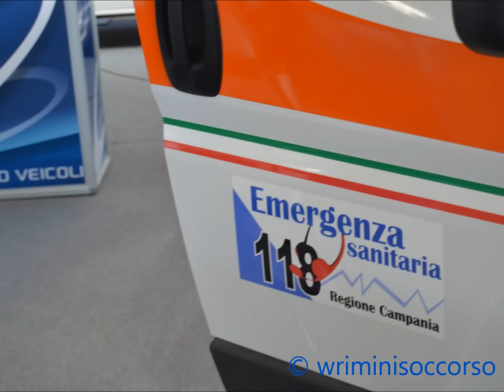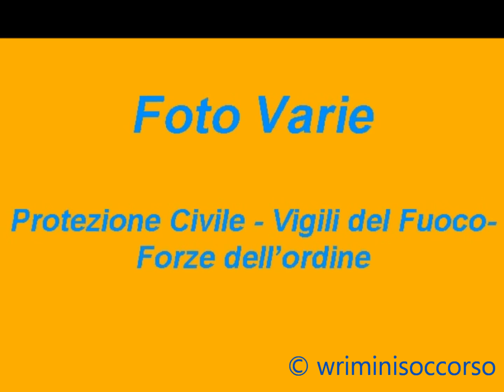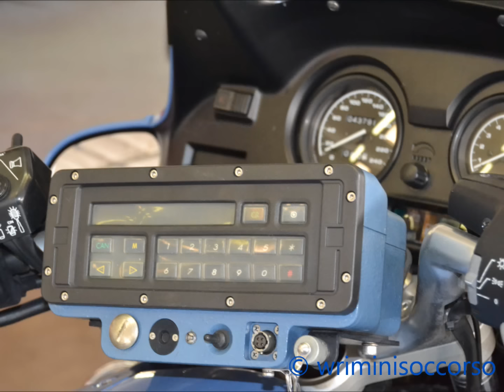Reas 2011 2° Parte (Ambulanze- Vigili del Fuoco Protezione Civile- Forze dell'Ordine- Simulazione)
2° parte del reas 2011. Potete vedere lo Stand di Odone e poi mezzi della protezione civile, dei vigili del fuoco, delle forze dell'ordine e della simulazione di incidente stradale a cui hanno partecipato:
-Croce Bianca Rotaliana
-P.A. CRoce Bianca Piacenza
-Ordine di Malta
-Gruppo Volontari Ambulanza Adro
-Croce Blu Brescia
-P.A. Val D'Arda
-P.A. San Giorgio sul P.no
-Vigili del Fuoco Brescia
-Polizia Stradale Brescia
-Polizia Locale Milano
 **la musica è quello che è pechè l'ho dovuta scegliere tra quelle proposte da you tube**